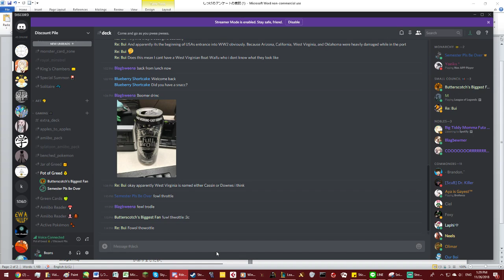Exclusive Japanese Interview with 1itte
1itte does a bit with me to make me feel better before I have to go interview a native Japanese speaker.